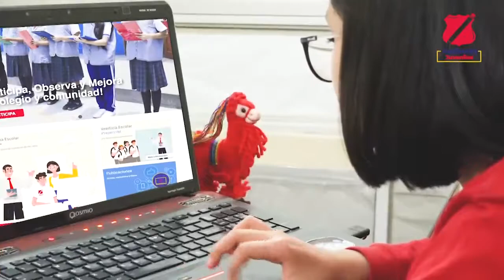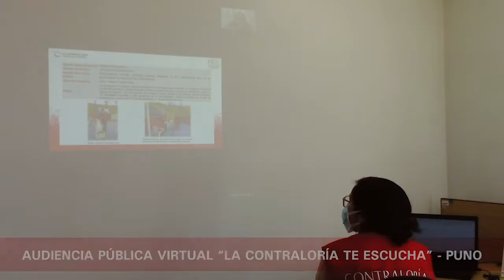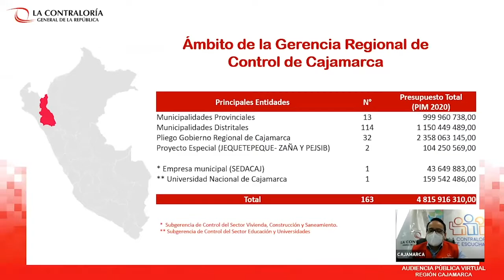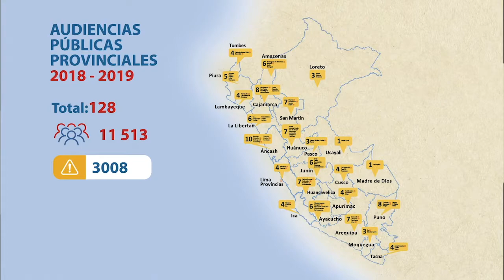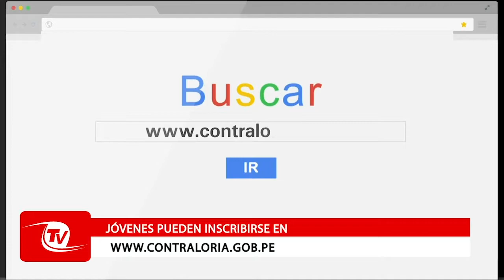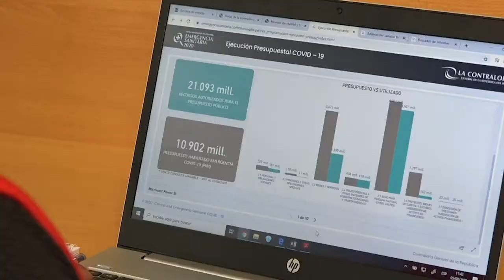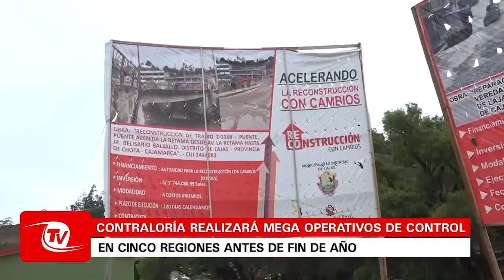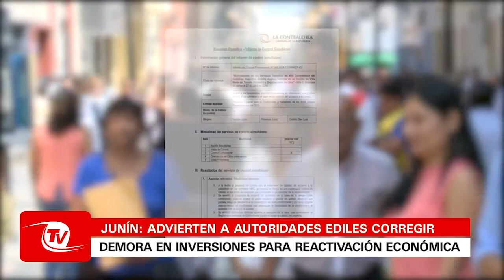Contraloría TV | Detectan demora en distribución de bienes, equipos e insumos para bomberos